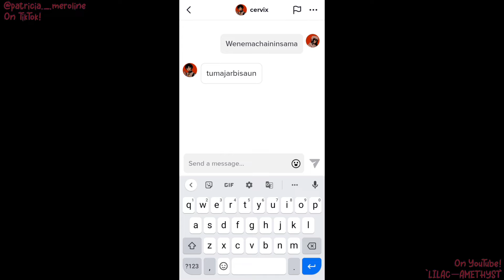I've A Feeling You Are~ || BSD X Gacha Club || FyoZai (Angst) || + TikTok Videos || `ʟɪʟᴀᴄ—ᴀᴍᴇᴛʜʏsᴛ`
I see in the comments column, there are many video requests that you want me to make a reaction video for. So I really need a special computer to edit videos, so this will make you even more comfortable to follow this channel in the future, because the contents of the videos are based on your requests.

So the subscriber feature will really help me develop your favorite channel.
I hope you all stay happy, healthy and successful always.

★ Other social media platforms!~:
•   Main YouTube: `ʟɪʟᴀᴄ—ᴀᴍᴇᴛʜʏsᴛ`

Inspired by:
`ʟɪʟᴀᴄ—ᴀᴍᴇᴛʜʏsᴛ`

Made by:
`ʟɪʟᴀᴄ—ᴀᴍᴇᴛʜʏsᴛ`